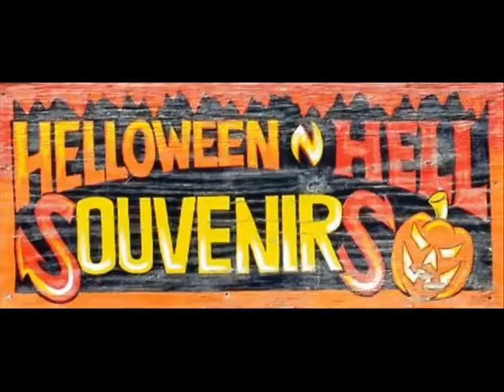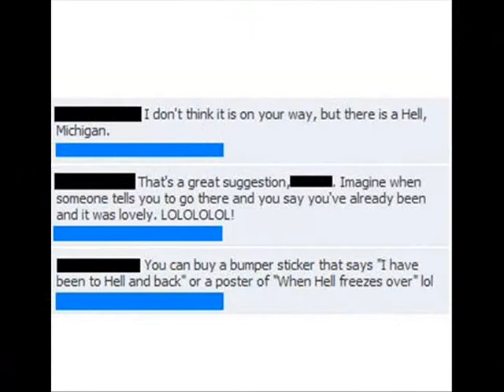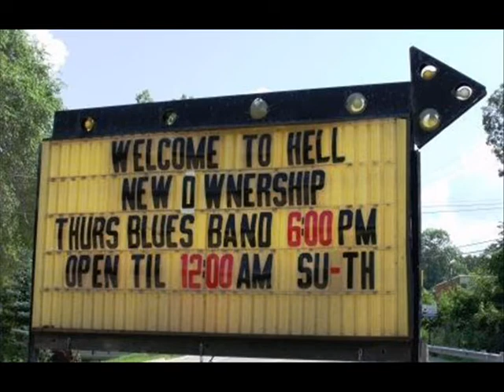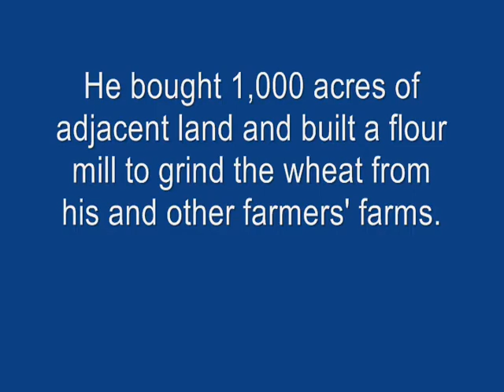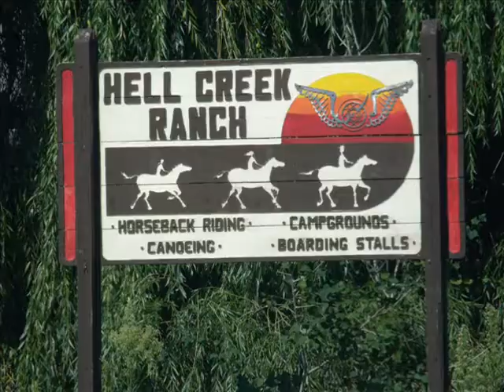AAA: To Hell And Back: Handbasket Optional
AWESOME AMERICAN ADVENTURE #1
Hell, Michigan

Lewis "Codeboy" Schofield takes you on an unforgettable trip through Hell that's so much fun, you'll want to go there yourself.   This is the first in a series of travel videos by Lewis.

Lewis "Codeboy" Schofield is a professional kid with cool ideas and Asperger Syndrome and now, Myasthenia Gravis, too!  These videos are intended to showcase various locations Lewis visits and to encourage people to live life to the fullest regardless of any challenges or obstacles that may stand in their way.

Videos on location in the United States form part of the "Awesome American Adventures" also known as the AAA series.

Videos on location in Canada form part of the "Codeboy's Awesome Adventures" also known as the CAA series.

Music used  this video with permission from 3 Canal:
"Talk Yuh Talk"
Written by Wendell Manwarren, Roger Roberts and Stanton Kewley
Performed by "3 Canal"

Interested in reading more about MIC?